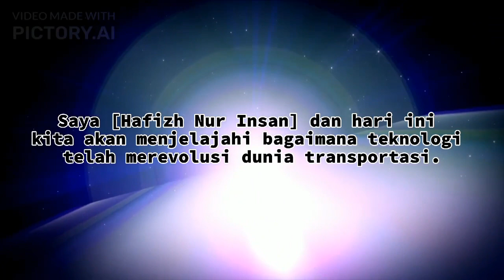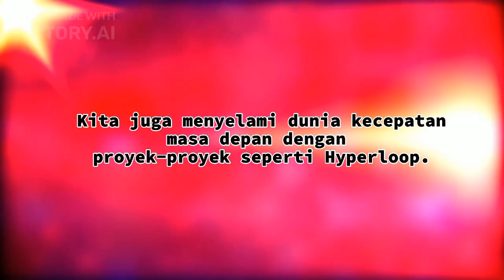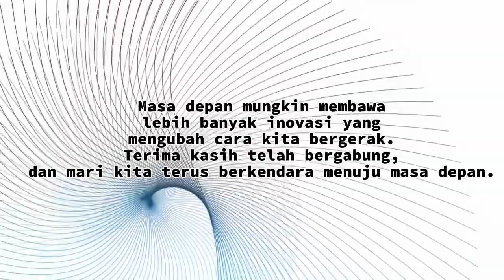Perkembangan teknologi dibidang transportasi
Vidio ini di buat untuk melengkapi tugas Ujian Akhir Semester (UAS) dari:

Mata kuliah: Distruptive Manajemen
Fakultas Ekonomi, Prodi Manajemen, Universitas Sarjanawiyata Tamansiswa Yogyakarta

Nama dan NIM kelompok:
1. Hafiz Nur Insan (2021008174)
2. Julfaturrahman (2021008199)